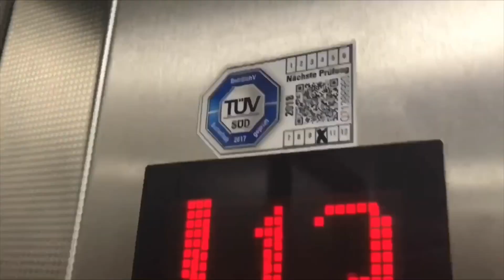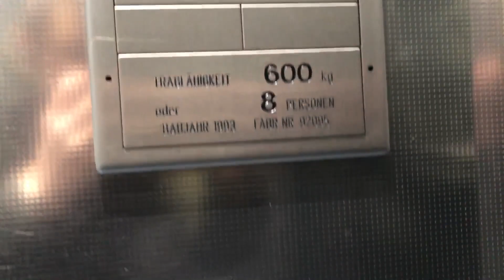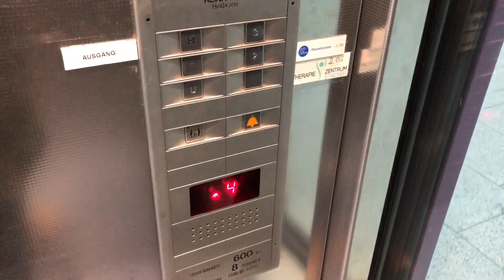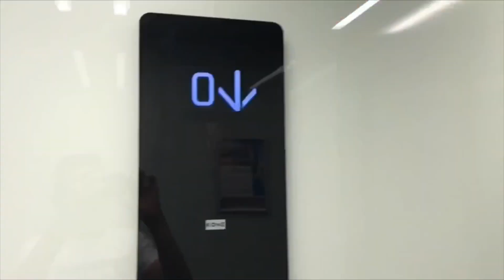Old 1993 Becker & Reinhardt hydraulic glass Elevator at Heilbronn, Germany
There could be more beautiful panoramic elevators like this in Stuttgart. There are some, especially in furniture stores, there are also two panoramic elevators at the Haushahn main building in Stuttgart. I really like this Becker & Reinhardt elevator. Unfortunately it was over with Becker & Reinhardt in 2004, 2 employees of the company then founded the company ATH and lipah Aufzüge.

Solche schönen Panoramaaufzüge könnte es in Stuttgart mehr geben. Es gibt welche, vor allem in Möbelhäusern, es gibt auch zwei Panoramaaufzüge beim Haushahn Hauptgebäude in Stuttgart. Dieser Becker & Reinhardt Aufzug gefällt mir ganz gut. Leider war es mit Becker & Reinhardt im Jahre 2004 vorbei, 2 Mitarbeiter der Firma haben dann die Firma ATH und lipah Aufzüge gegründet.